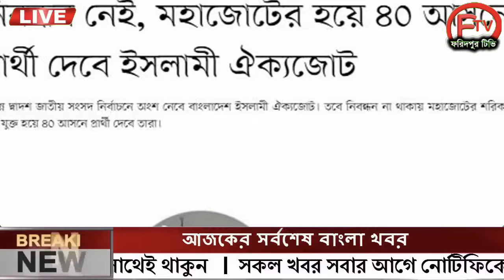এইমাত্র পাওয়া Ajker khobor 24 Nov 2023Bangla news today bangla khobor Bangladesh latest news